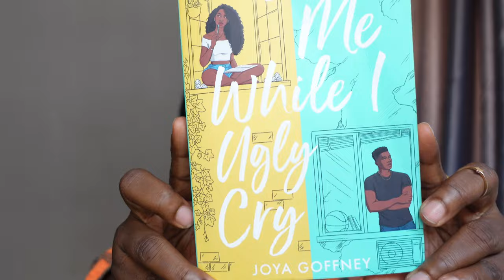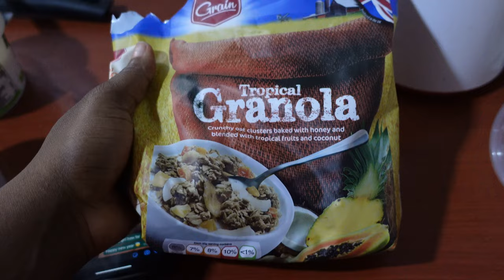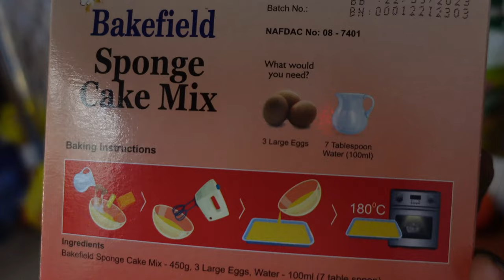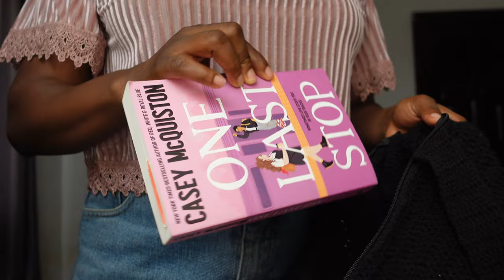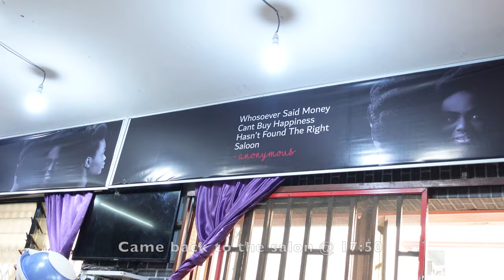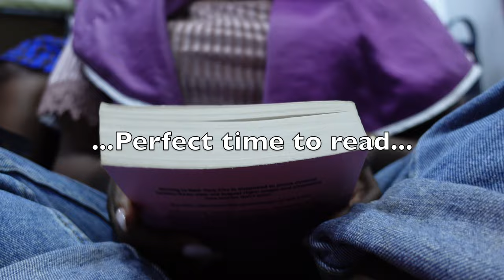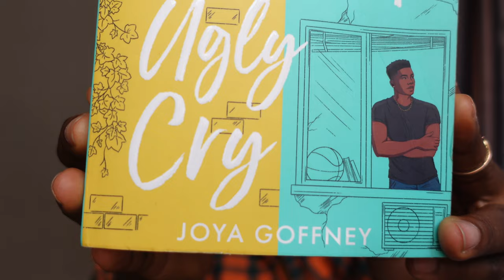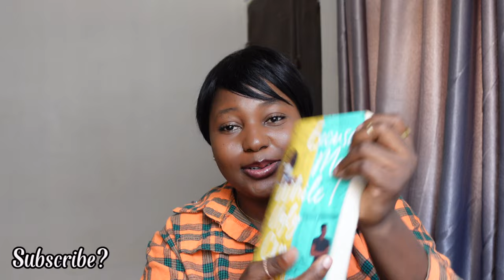IBLiving #40 | getting my hair done at EmmaT Hair Clinic, my boyfriend made cake, nails, Book gist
Vlog

Book gist - Excuse me while i ugly cry - Joya Goffney